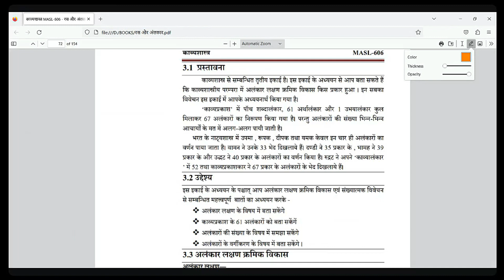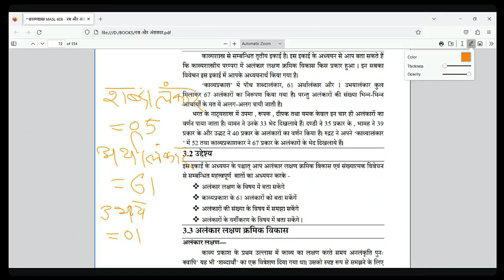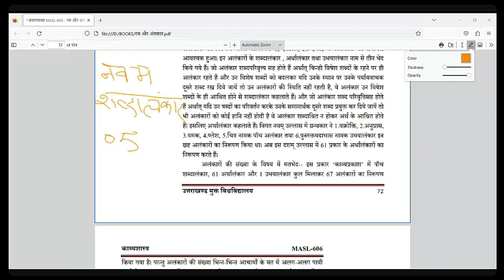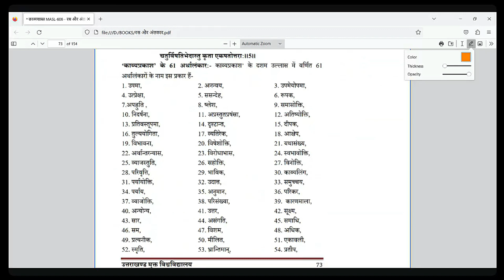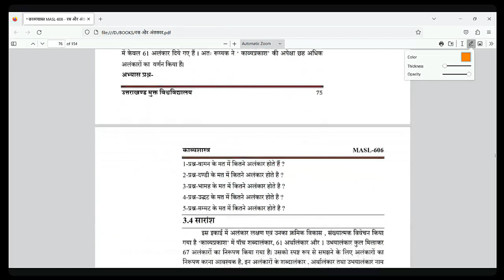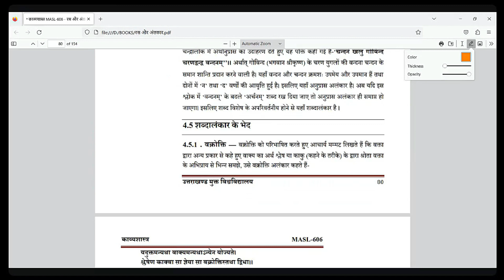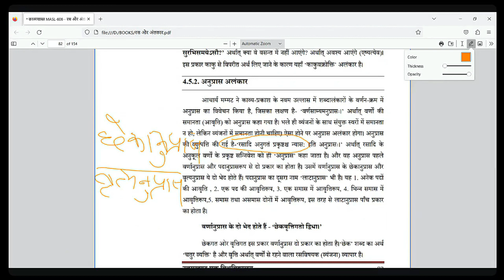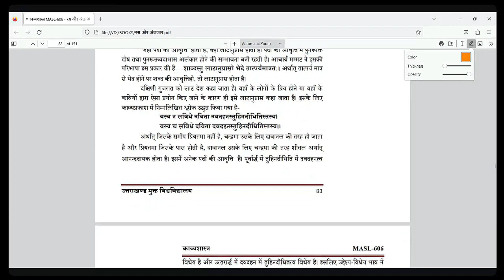रस तथा अलंकार || Kaavyaprakash Part - 7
इस वीडियो के माध्यम से हम आप लोगों के लिए काव्यप्रकाश (रस तथा अलंकार) से सम्बन्धित विषय लेकर आए हैं । आशा है आप लोगों को यह वीडियो पसन्द आएगा । हमारे साथ इसी तरह की वीडियो के लिए जुड़े रहें ।

All rights are reserved with Learn The Easy Way Sanskrit & Team...

Label : - Learn The Easy Way Sanskrit